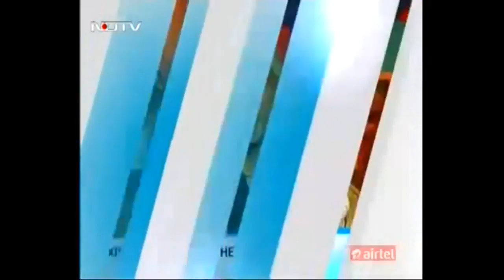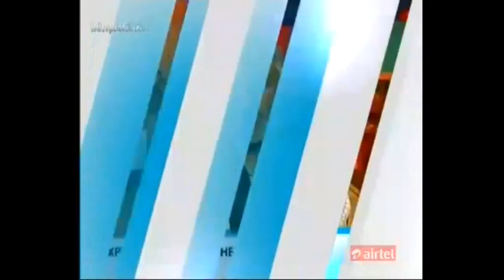DAY 2 Media Coverage-NDTV Profit (Rajiv Lall, Founder MD & CEO, IDFC Bank)